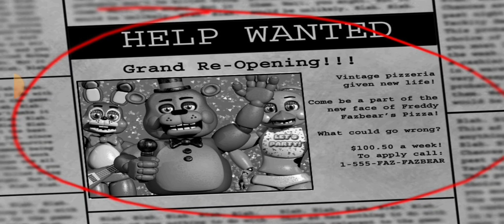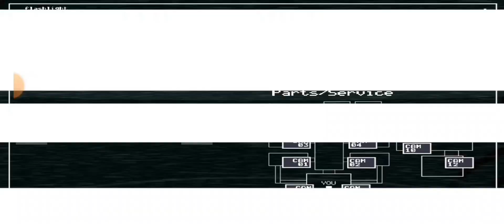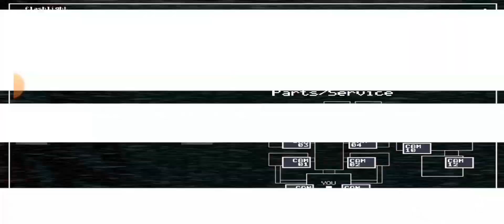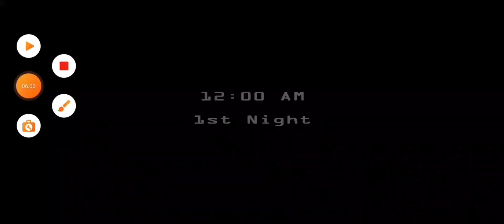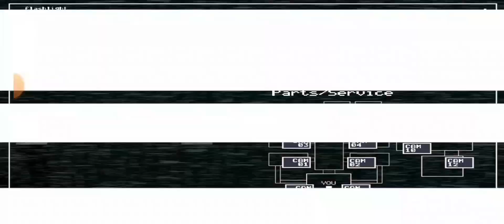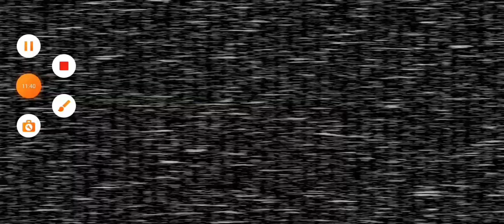playing fnaf 2